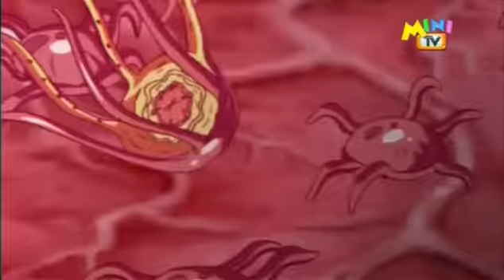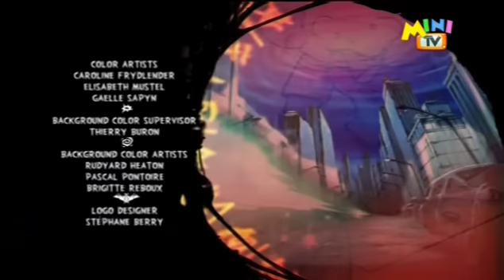Martin Misterija Sezona 1 Epizoda 4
Martin Misterija je 16-godišnji istražitelj koji se bavi s nadnaravnim misterijama. On i Diana Lombard pohađaju srednju školu u Sherbrookeu, a kad nisu na nastavi su članovi tajne organizacije The Censter koja se bavi zaštitom stanovništva Zemlje od nadnaravnih prijetnji. Upoznat ćemo razne članove ove ekipe od kojih nisu svi ljudi...

Uživajte u crtiću  ;)

Pretplatite se na kanal i uključite obavjest kanala kako bi bili obavješteni kada stignu novi crtići, pozdrav!